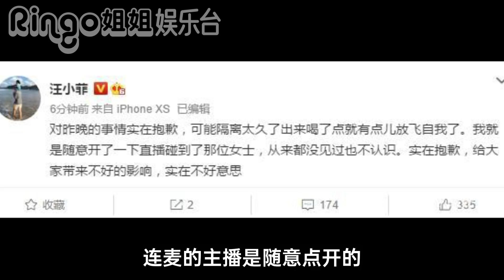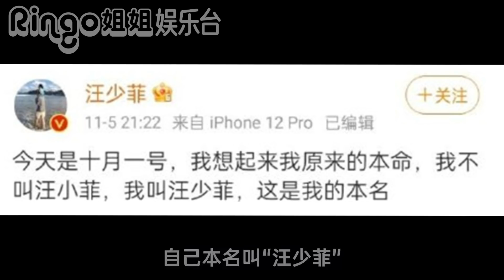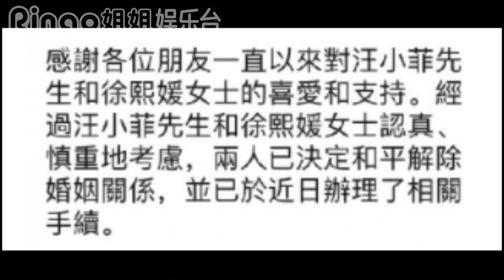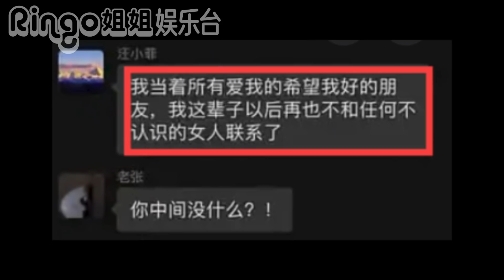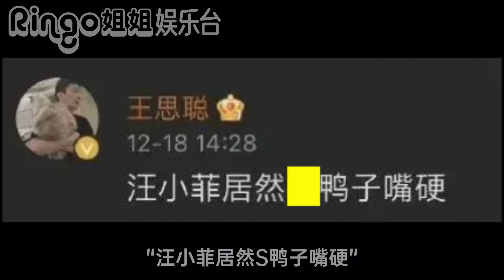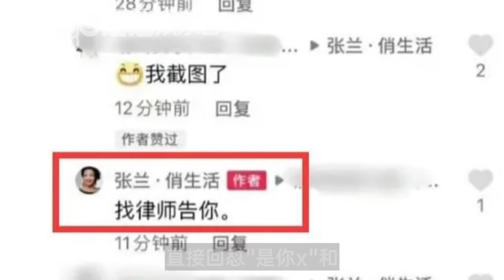129大S離婚全記錄4:汪小菲出軌張穎穎證據細節?王思聰帶錘開嗆/張蘭懟網友 Ringo姐姐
129大S離婚全記錄4:汪小菲出軌張穎穎證據細節?王思聰帶錘開嗆/張蘭懟網友 Ringo姐姐

大S汪小菲感情史全記錄系列（第3集現在還沒有出哦，大家不用找啦😅）